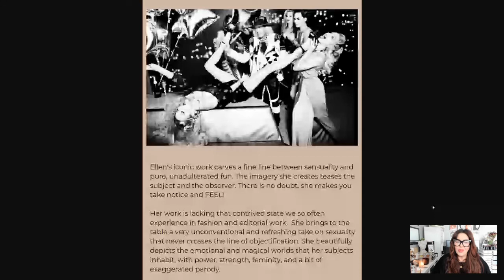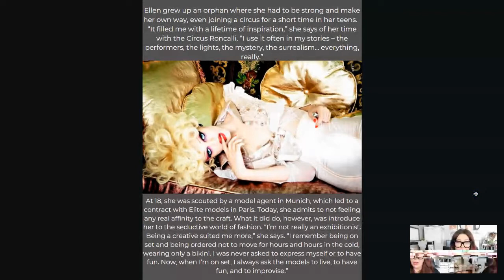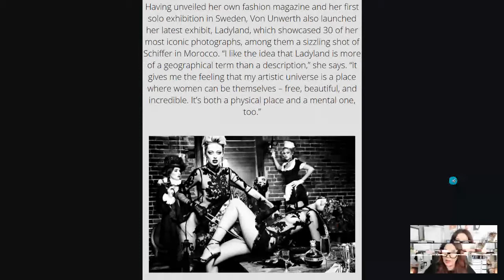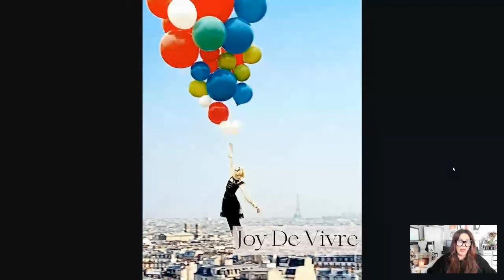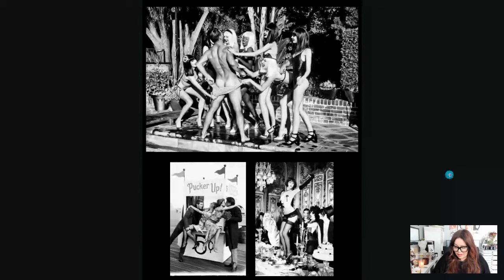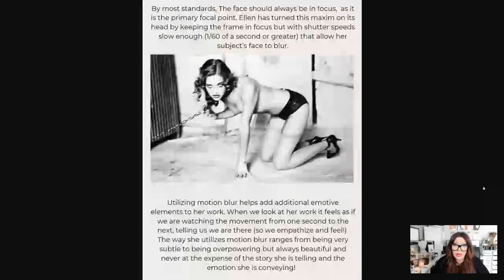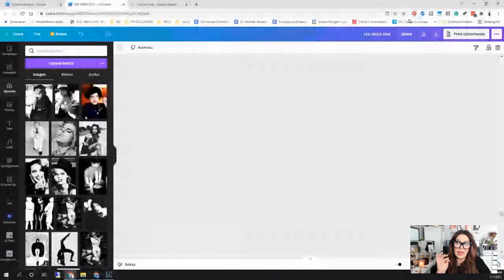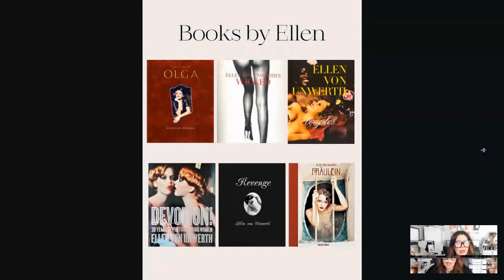Ellen Von Unwerth's Work: How She Used Precision + Intention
Join me as I show the work of one of my favorite photographers, Ellen Von Unwerth. We will discuss how she used precision and intention in her work and how you can too.